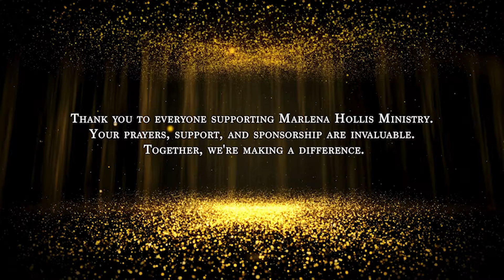009- Don't Spill The Tea - Marlena Hollis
How are you managing through the waiting period? While good things are unfolding during this time of steeping, it's important to remain patient and avoid letting bitterness seep in, as it could endanger God's divine plan for you. I’m excited to share this message I delivered at the Sacred Spaces Women's Conference, where we explored the beauty of waiting and the significance of keeping your heart tender. Embrace this journey with grace, and remember not to spill the tea on your struggles! I would love to hear your thoughts on how this message touched your heart or ministered to your spirit. Wishing you blessings while you wait, Pastor Marlena :)
I would love to share with your church or event.